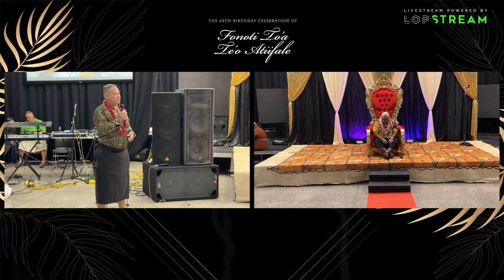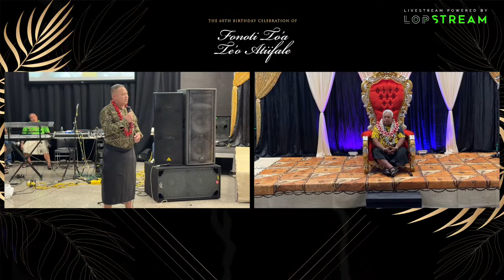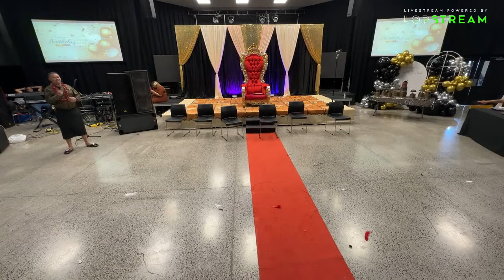Birthday Celebrations of Fonoti To’a Te’o Atiifale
Join us live for the Birthday Celebrations of
Fonoti To’a Te’o Atiifale

Live-streamed from Auckland, NZ

If livestream gets disconnected/cut off please continue watching on the youtube link provided below.